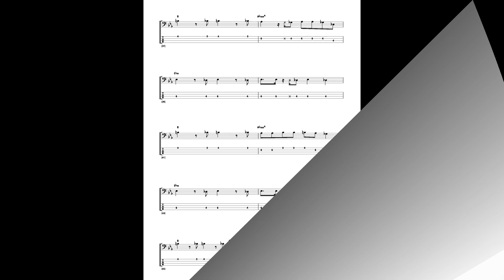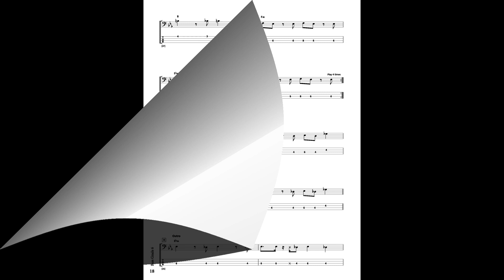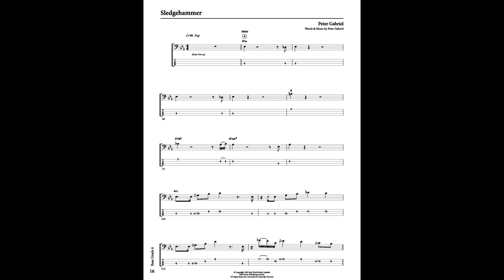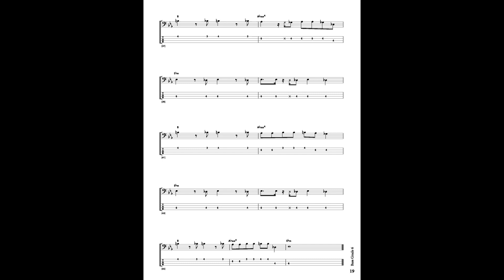Peter Gabriel - Sledgehammer | Rockschool (full, no bass and only bass)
Rockschool Bass Grade 6
Peter Gabriel - Sledgehammer
Score and Tabs (Pauta e Tablatura)

Full 00:03
No Bass 02:57
Only Bass 05:53